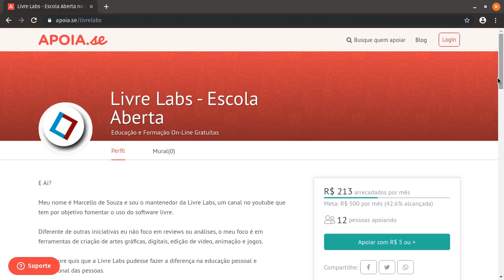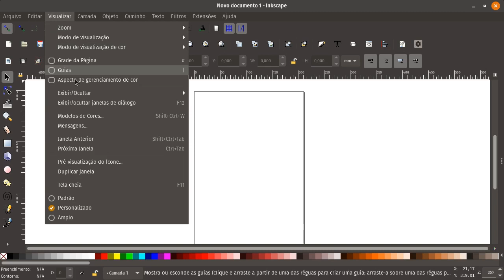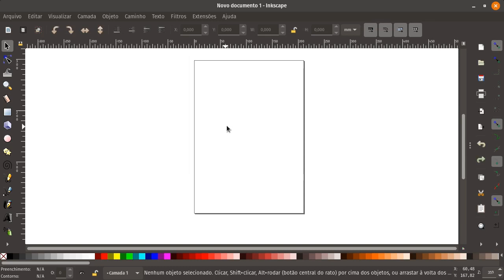Curso de Desenho e Ilustração com o Inkscape - Aula 02 - Interface do Inkscape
Segunda aula do Curso de Desenho e Ilustração com o Inkscape. Nesse vídeo vamos falar sobre a interface do programa e assim reconhecer os principais elementos da tela. Vamos também aprender a escolher entre um dos três layouts de interface que o Inkscape nos proporciona.

Apoio
Abrimos um financiamento coletivo no Apoia-se, se você gosta do nosso conteúdo dá uma olhada nas metas e propostas e se puder, dá uma força pra gente blz?